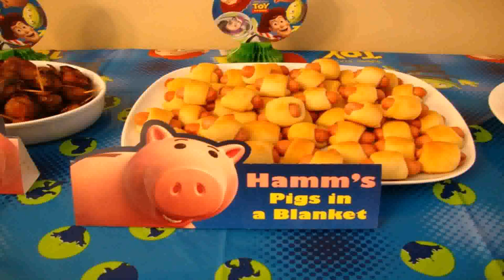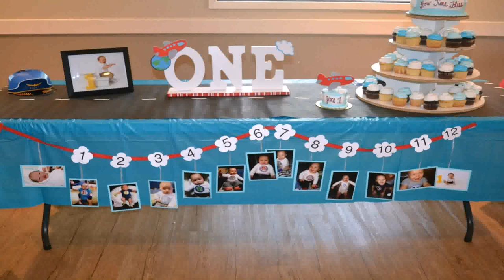3rd Birthday Party Themes For A Boy